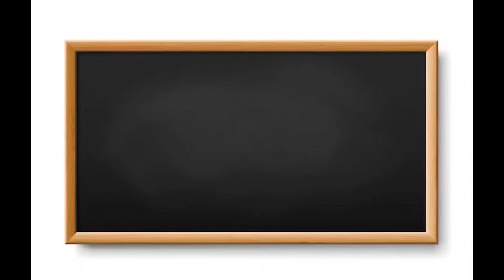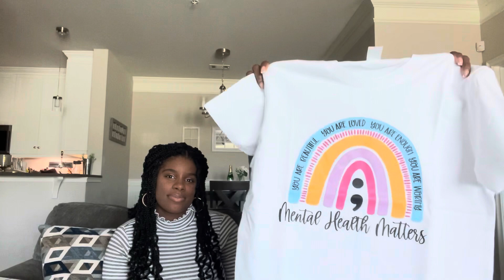Clothing Haul + Try On (ft. Voice Vogue)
Celeste and Lacey did a try on haul featuring Voice Vogue!

Lacey & Celeste are best friends; Celeste is a high school guidance counselor, and Lacey is a middle school ELA teacher.

-Follow Lacey on IG: @mrs_smithela
-Follow Celeste on IG: @_schoolcounselorsmith